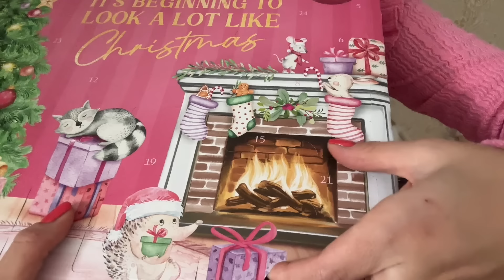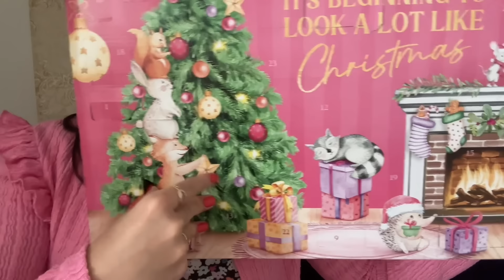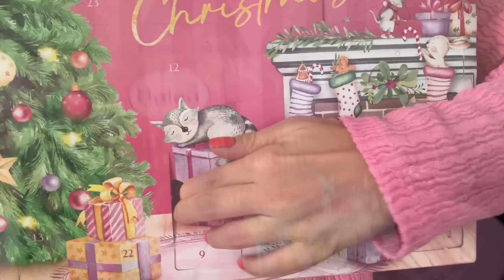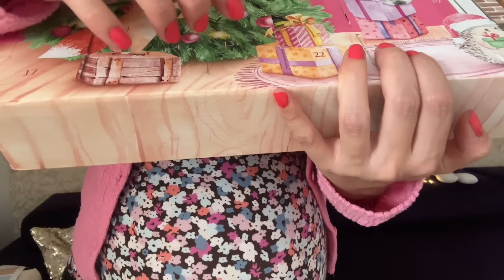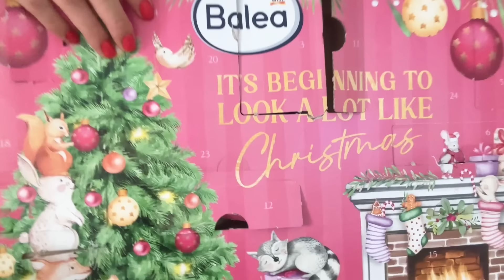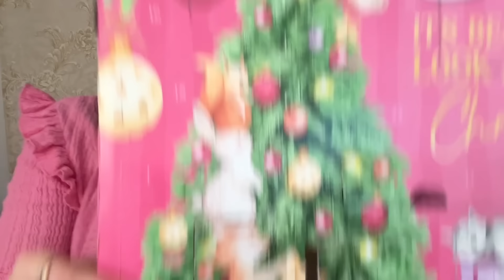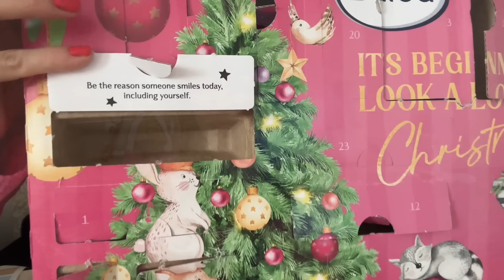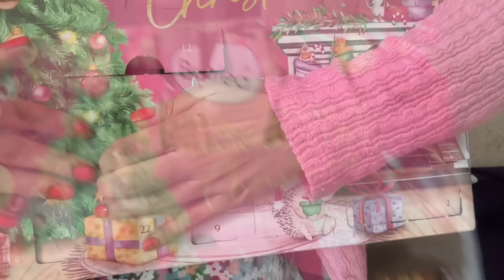BALEA ADVENT KALENDAR 2024 | Otvaranje i utisci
- MY LINKS -